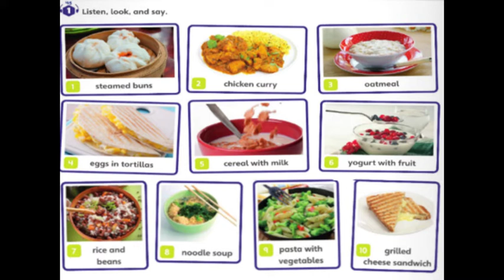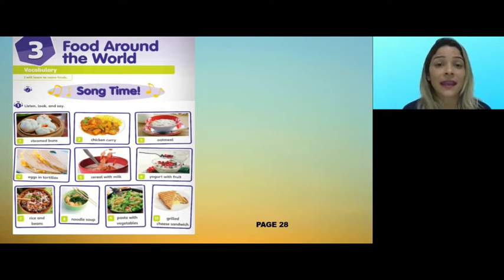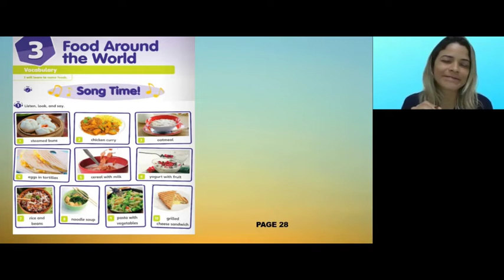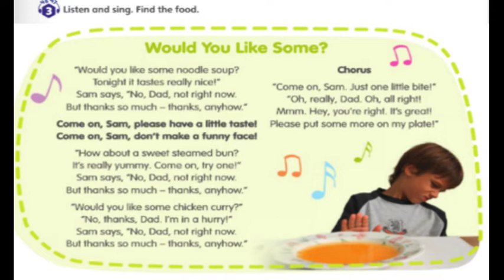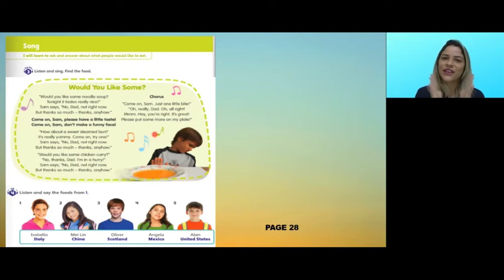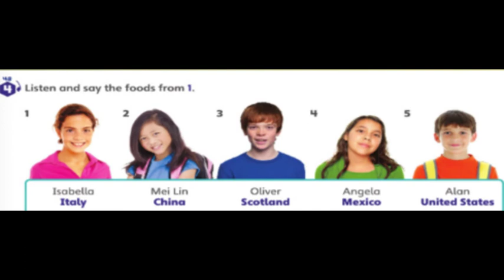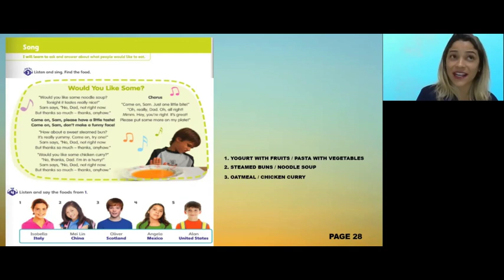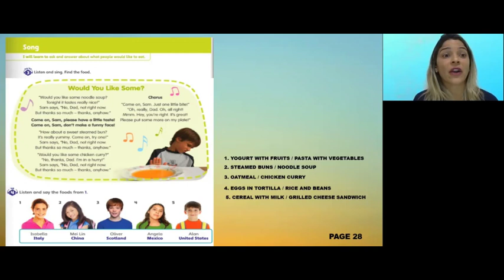4 - Bilingual Class - Would You Like Some? - Colégio Nova Geração - Misses Ramos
Preparado pela Teacher Misses Ramos do Colégio Nova Geração, para nossos alunos do 4° ano.